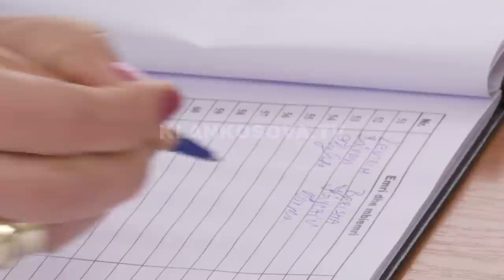Peticion kundër lojërave të fatit - 21.03.2019 - Klan Kosova